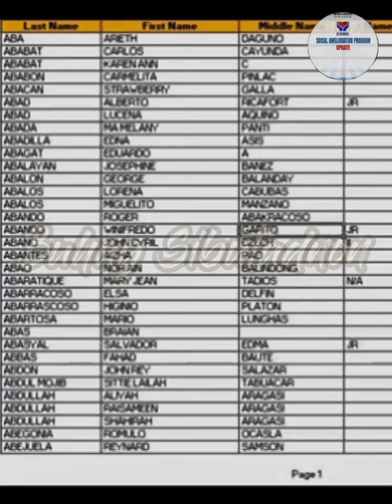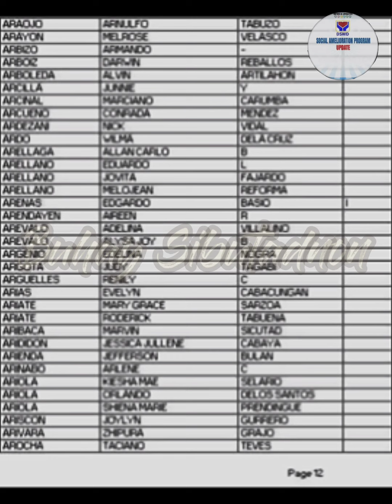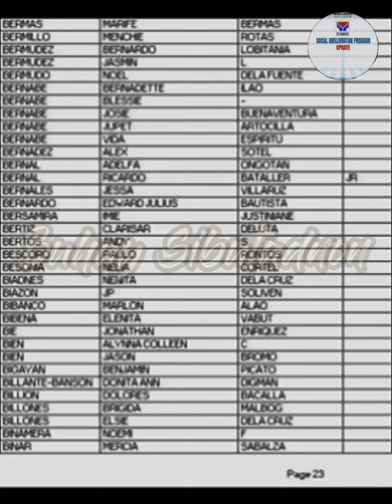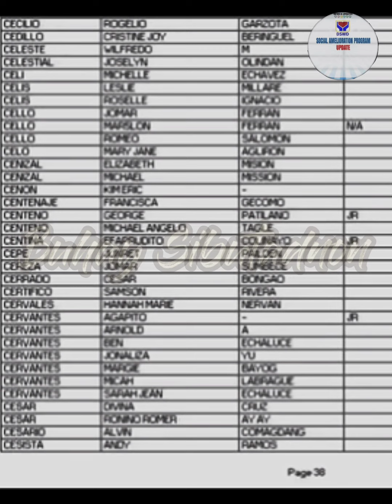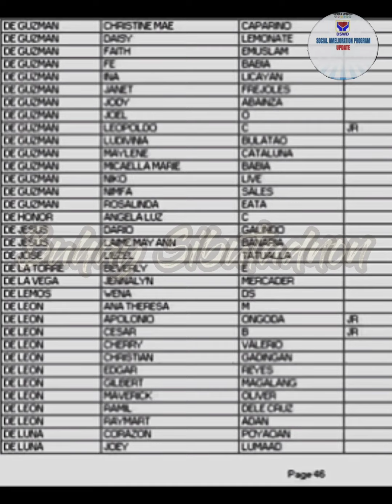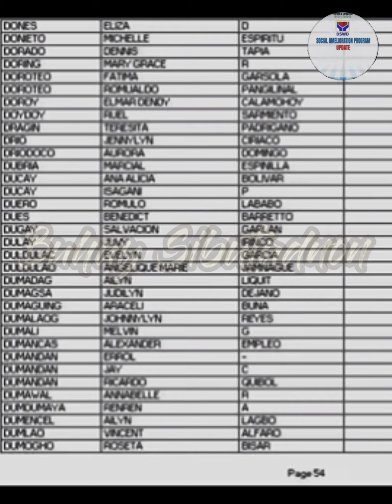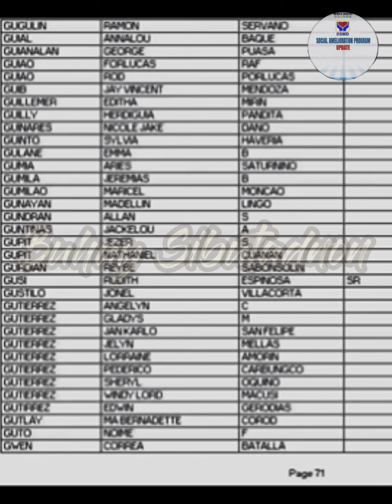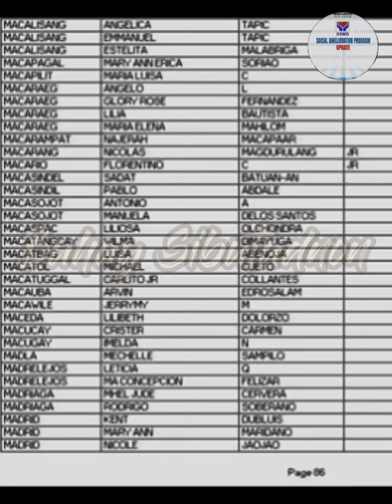DAWD SAP FULL MASTER LIST|WAITLISTED AT 3RD TRANCHE CLEARED BY:DIGITAL PAY OUT